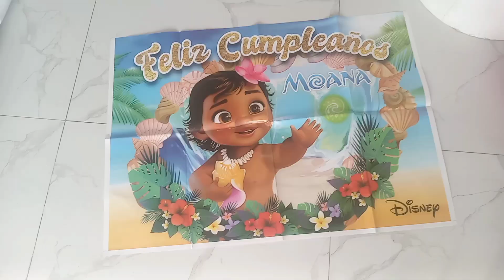3 MESES DE LUHANA 🌺💚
Hola preciosa 🌺 espero que les guste este nuevo video.
Gracias  por visitarnos  los quiero 🩷